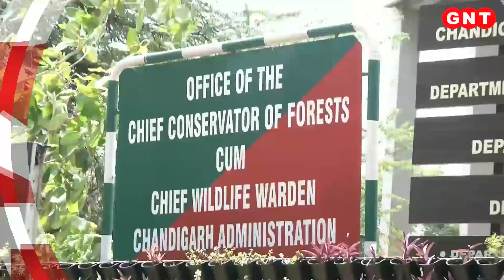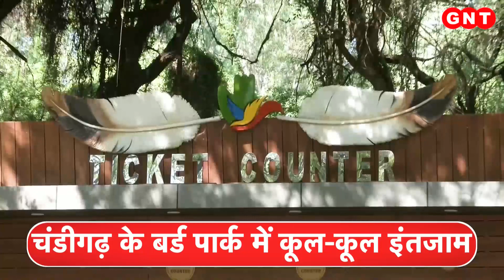विदेशी पक्षियों को गर्मी से राहत दिलाने के लिए लगाए गए वाटर कूलर, देखें और भी खबरें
चंडीगढ़ के बर्ड पार्क में विदेशी पक्षियों को गर्मी से राहत दिलाने के लिए तमाम तरह के उपाय किये गए हैं. दिन के समय पक्षियों के रहने के लिए घोंसले जैसे लकड़ी के ढांचे के साथ ही फूस की छतरियां बनाई गई हैं. जो देखने में बेहद खूबसूरत लग रहे हैं. बाड़ों में तापमान कम करने के मकसद से एवियरी के ऊपर शेड नेट लगाए गए हैं. साथ ही वाटर कूलर भी लगाए गए हैं. देखें और भी खबरें.